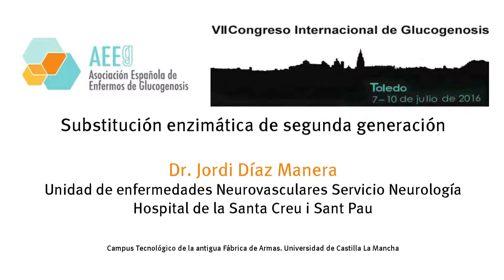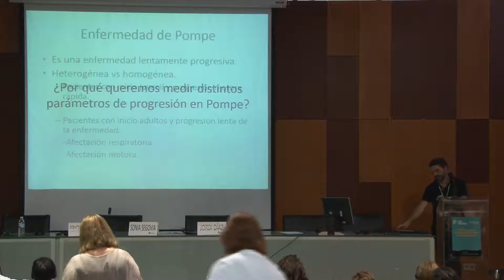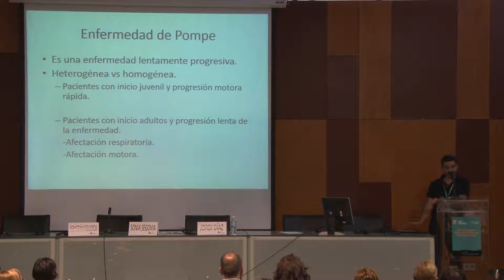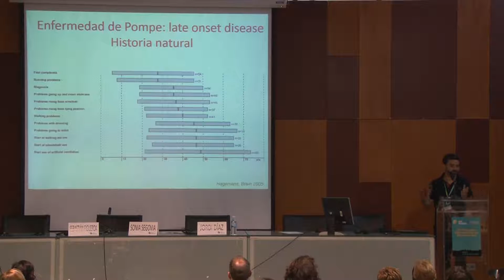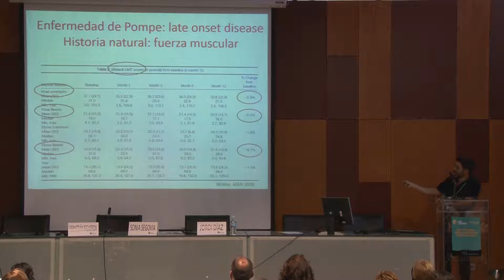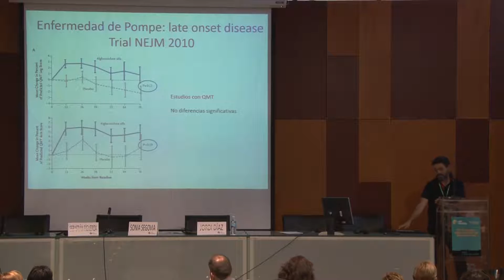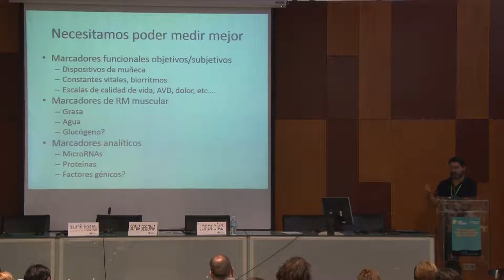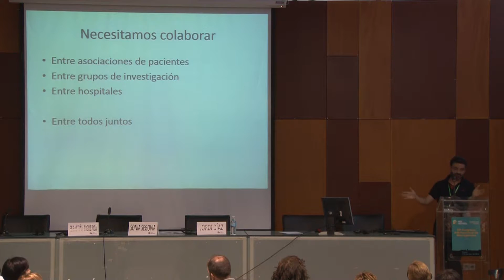Jordi Díaz Manera VII Congreso Internacional de Glucogenosis Toledo 2016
Substitución enzimática de segunda generación por el doctor Jordi Díaz Manera Servicio de Neurología Hospital de Sant Pau.